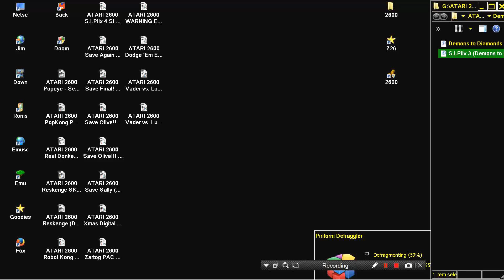ATARI 2600 S I Plix 3 SPACE INVADERS VECTOR PADDLE ONLY Demons to Diamonds Hack 2006 Scott Dayton